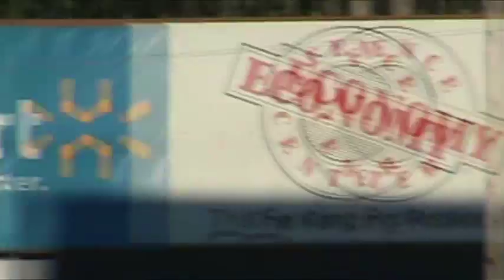Summer Showdown Heat race #1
#26 Bubba Pollard wins Heat Race #1 at Evergreen Speedway Summer Showdown day 1.